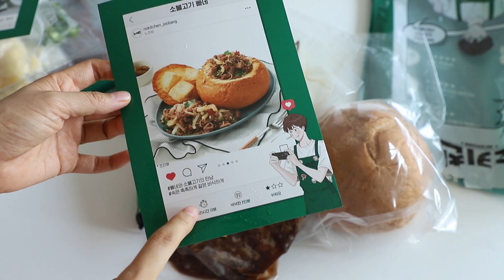더위에 지친 주부님들, 자취생, 혼밥러들에게 강추! 노키친 밀키트 +먹방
요즘 더워서 밥하기 너~~~무 싫어요 ㅠㅠ
불 앞에 서는 것 자체가 고통!!

이 여름, 밥 하느라 고생하시는 주부님들,
또는 이것 저것 재료 구입해서 음식 만들어 먹기 힘든 자취생들이나 혼밥러들께 추천드리는
노키친 밀키트 리뷰인데요~!

고기가득짜글이와 소불고기 빠네 2가지 제품을 맛보았는데,
오.. 이거 정말 대박입니다!
양도 푸짐하고요, 맛도 기가 막히네요 :)

고기가득짜글이는 돼지고기 듬뿍, 큼직한 채소와 감자가 들어 있는 짜글이인데 얼큰칼칼하니 소주 한 잔 절로 생각나고요!
소불고기 빠네는 담백하니 의외로 빠네와 소불고기가 잘 어울리네! 소불고기 간단레시피로도 강추 :)

채소도 싹 다 손질되어 오니까~ 따로 준비할 것도 없고요!
딱 필요한 정량만큼 재료가 들어 있으니 채소 남아서 버릴 일도 없고 굿굿!
레시피 가이드대로 따라 만들기만 하면 되니 요리고자들도 도전~~~!!! ㅋㅋ

오랜만에 푸짐하게 한상차려 먹방을 찍었네요 ㅋㅋ
노키친 밀키트 제품 1984년에 창업한 역사만큼 맛보장되는 음식들이니 꼭 한 번 드셔보세요!